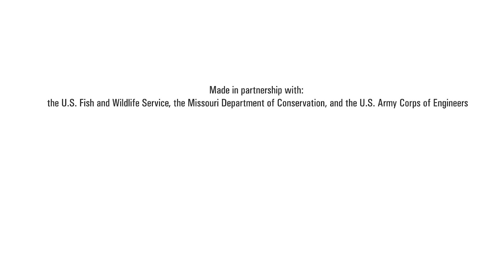Freshwater mussels: Missouri's hidden heroes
Native freshwater mussels provide many ecosystem services, like filtering sediment and toxins from water. Bryan Simmons (USFWS) and Josh Hundley (USFWS) explain how scientists often use mussels as bioindicators— to learn about the health of an ecosystem.